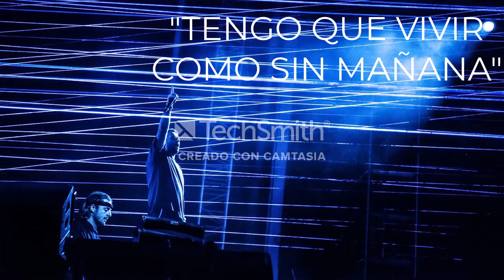As long as i have to ∆ On My Way SUBTITLES ESPAÑOL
Axwell ∆ Ingrosso mashup vocal